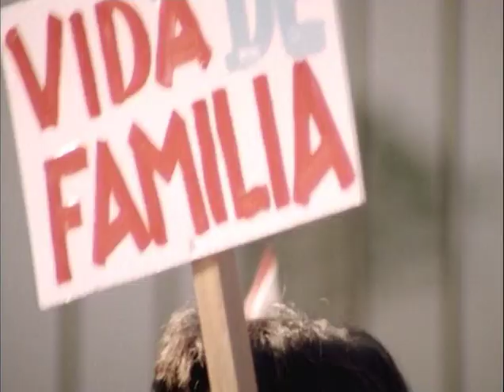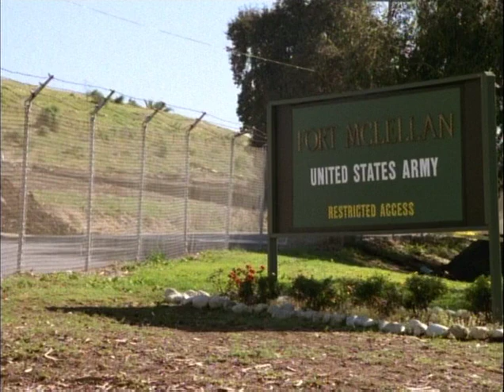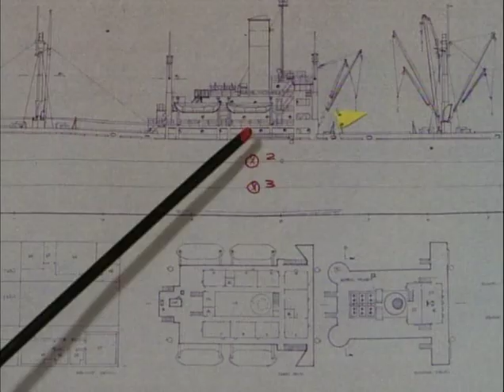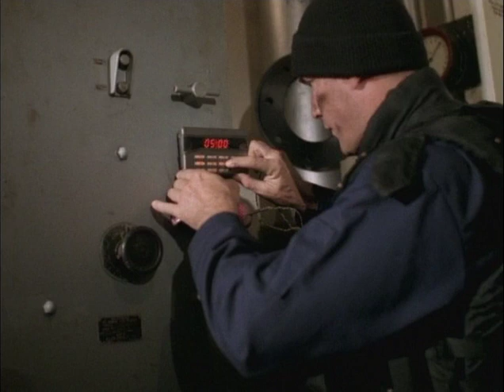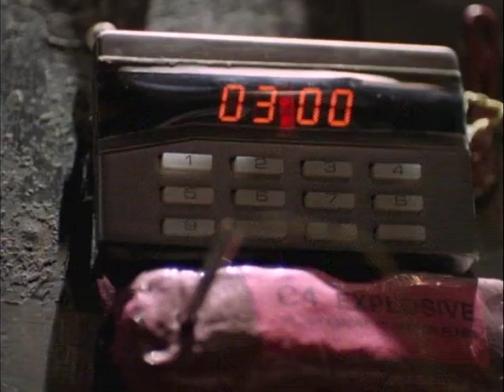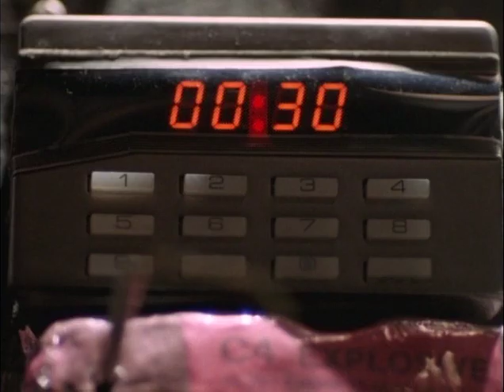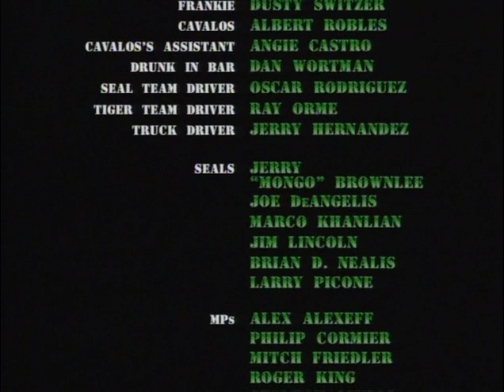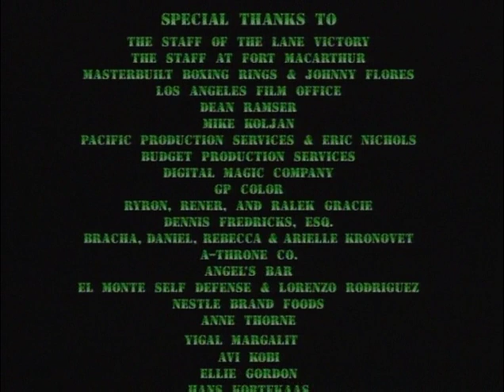army of convicts (1996)